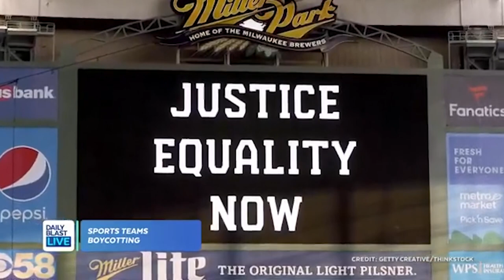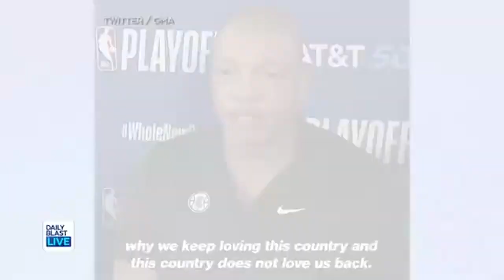Pro Athletes Skip Games, Push for Reform in wake of Jacob Blake Shooting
DBL's Lindsey Granger explains why professional athletes are boycotting their games as well as the reform it can lead to in the aftermath of the police shooting of Jacob Blake.